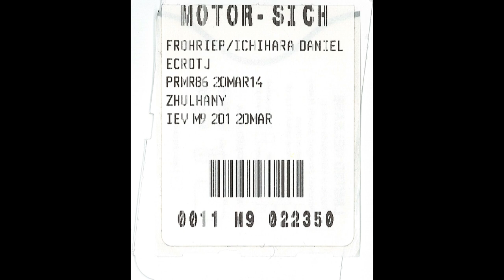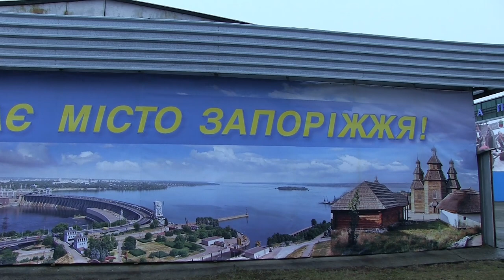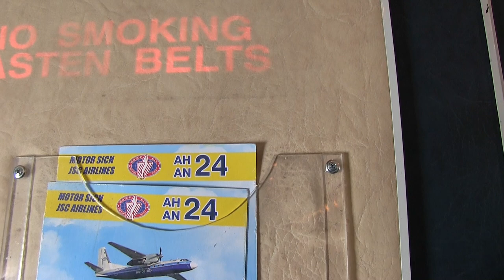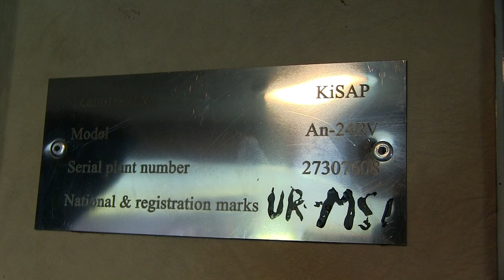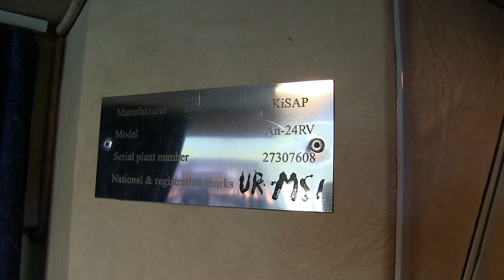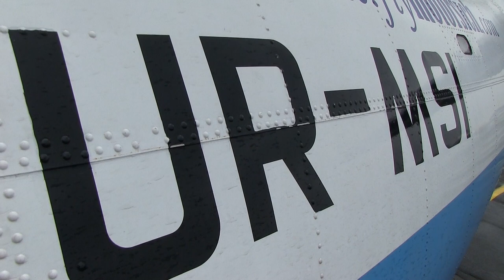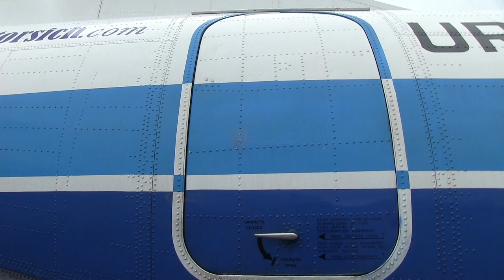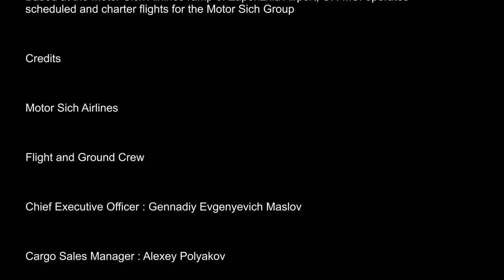THE SIGHT & THE SOUND 5/7 : Flight onboard Motor Sich AN-24 UR-MSI from Zaporizhia to Kiev (IEV)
FLIGHT #5/7 MOTOR SICH AN-24RV UR-MSI ZAPORIZHIA (OZH) – KIEV (IEV), MARCH 20, 2014

This video has been remastered in significantly improved in Sight & Sound and replaces the earlier version, published in 2015.

In March 2014 I still had some unused vacation days from the previous year and so I decided to do a little tour of the network of Motor Sich Airlines, based in Zaporizhia, in the Central South Eastern part of the Ukraine.

My pal, Steve Kinder needed no persuasion and instantly agreed to join.

The plan was to sample the Classic AN-24 in depth because the AN-148 and AN-74 of Motor Sich are by no doubt bound to survive their older sister by years to come.

This video features another early morning flight from Zaporizhia to Kiev-Zhuliany on Day Four.

There is nothing much to see at dawn at the abandoned airport of Zaporizhia except a few straying dogs safeguarding the terminal and the fence and a few YAK-40s at some distance and a large number of IL-76 parked far away in the middle of nowhere.

Learning from experience, we arrived just in time, for unlocking the old Soviet style terminal for ticket and baggage registration for our flight, being the only flight operating this morning out of Zaporizhia.

Sitting in the airport lounge sipping some coffee, again we could hear the running engine of our daily shuttle service to Kiev, long before sighting her.

Again, UR-MSI it was, and again boarding was speedy after bidding farewell to Alexey Polyakov, who came out all the way at this time of the day.

We could see familiar faces amongst the passengers who apparently are commuters shuttling every day back and forth between Zaporizhia and Kiev.

Like the previous day strong head winds let us enjoy more than 100 minutes onboard UR-MSI before landing in cloudy Kiev.

Soon after arrival it was raining cats and dogs and we were expected by a well-known aviation expert to guide is through the world famous aviation museum at Zhuliany airport and later by one the most famous aviation photographer of the Ukraine Vitaliy Nesenyuk, who guided us over the airport and let us witness Touch & Go training flights of the Indian Air Force AN-30.

Vitaliy then introduced Steve and myself to the Head of Public Relations of Zhuliany airport, Galina Bogdanenko who has plans to promote Zhuliany airport to the international spotting scene by offering day tours led by Vitaliy and his spotter friends.

History of Antonov 24RV  UR-MSI

Airframe 27307608 was manufactured 1972 at the Aviant Plant and delivered on April 19, 1972
to the Bykovo Division of Aeroflot, registered CCCP-47699.

Leased from June 5, 1992 until September, 1995 to Mas Air Havayollari, Turkey, registered TC-MOB and named “Yalikavak”.

After return to Bykovo Avia in September, 1995, TC-MOB was registered RA-47699 and later reported stored at Bykovo after January 27, 1998.

RA-47699 was sold to an unknown Ukrainian buyer in May, 1999 and registered UR-47699, based at Kiev-Zhuliany.

UR-47699 was sold to Motor Sich Airlines in August, 2001 and registered UR-MSI.

Based at the Motor Sich Airlines ramp of Zaporizhia Airport, UR-MSI operates scheduled and charter flights for the Motor Sich Group.

Flight details
Flight : M9 201
Date : Thursday, March 20, 2014
Aircraft : AN-24RV
Registration : UR-MSI
Previous registrations :
- CCCP-47699 (Aeroflot)
- TC-MOB (Mas Air)
- RA-47699 (Bykovo Avia)
- UR-47699 (unknown, later Motor Sich Airlines)
Built : 1972
From : Zaporizhia (OZH)
To : Kiev (IEV)
Take off : 07.30 h (0530 UTC)
Touch down : 09.11 h (0711 UTC)
Flying time : 1 hour 41 minutes
Flying distance : 469 km
Altitude : 16.000 ft / 4.900 m
Speed : 400 km/h
Flight Captain : Kulik, Oleg
First Officer : Belov, Vitalij
Flight Engineer : Silin, Aleksandr
Navigator : Popov, Aleksandr
Technician : Gnatov, Vladimir
Technician : Parameychuk, Viktor
Cabin Crew : Zhyla, Tatiana (Tanya)